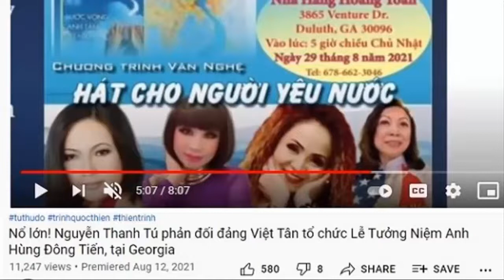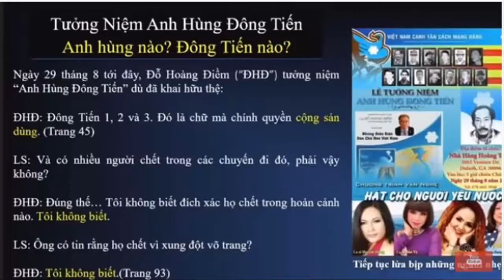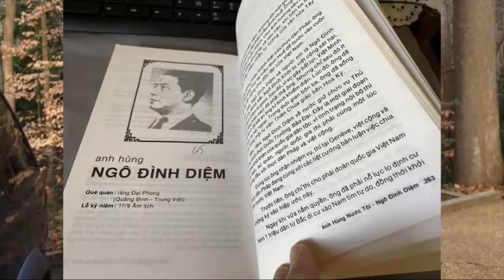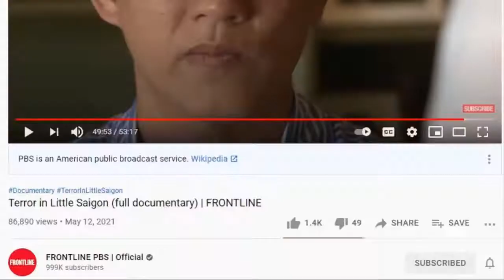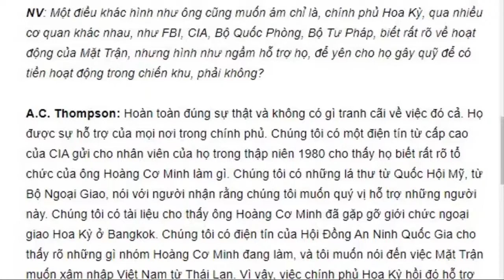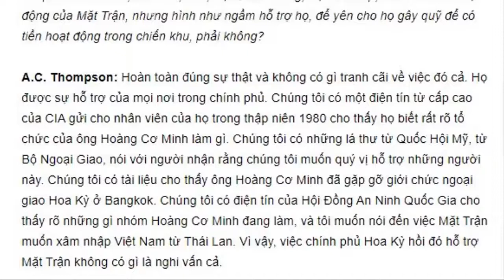Nhân Nguyễn Thanh Tú phản đối Việt Tân tưởng niệm Đông Tiến - Ai ở đằng sau Mặt trận Hoàng Cơ Minh?